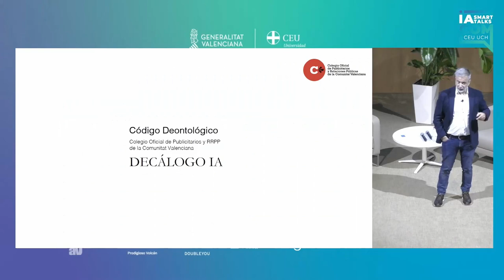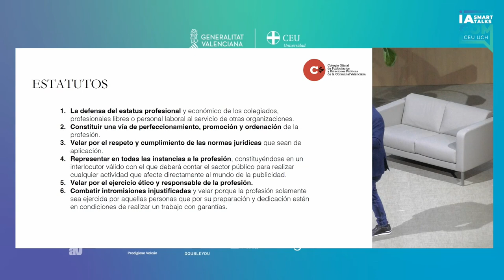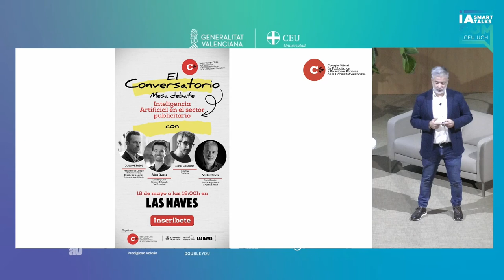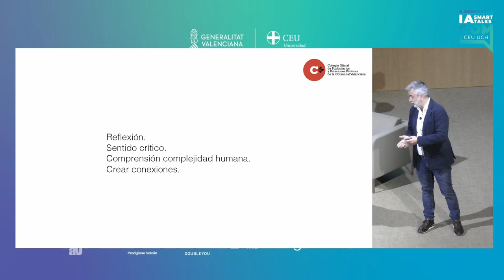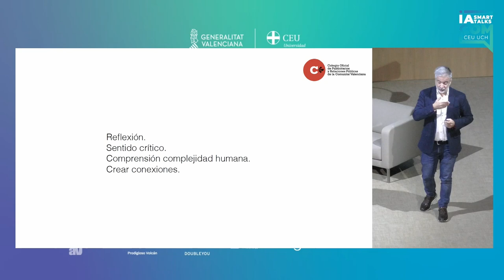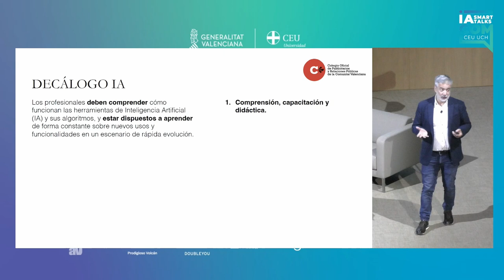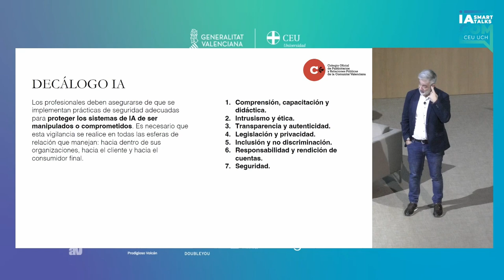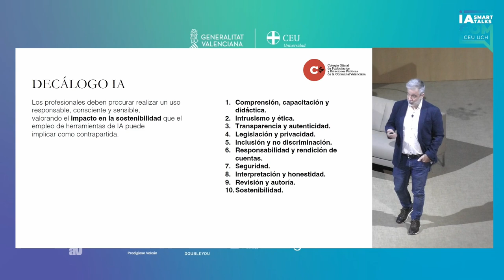Presentación del Código Deontológico del Colegio de Publicitarios y RR.PP. | Víctor Roca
Conferencia a cargo de D. Víctor Roca, Junta Directiva del Ilustre Colegio Oficial de Publicitarios y RR.PP. de la Comunidad Valenciana.